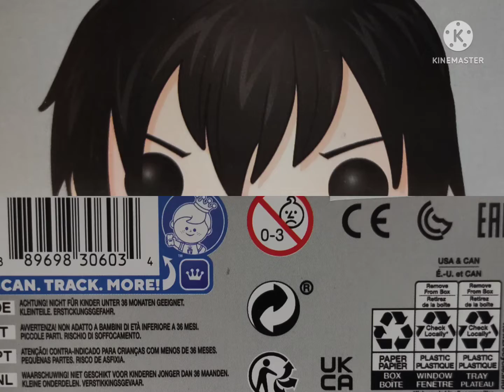Unboxing Funko Pop - Fairy Tale Zeref Dragneel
Despite being hundreds of years old, Zeref has the appearance of a young man. He wears high-collared red (black in the anime) and tan robes with gold trim, along with a large, flowing white toga draped around his torso. He has short black hair, dark eyes, and abnormally sharp canines. He also wears a pendant, where he keeps a childhood picture of Natsu and himself. When Zeref returned to the Alvarez Empire, he changed his wardrobe to a black and white outfit.

When angered, Zeref's irises become red and gain a black ring around the pupil, giving him a much more menacing appearance. Zeref is said to have been the darkest, most evil Mage in the history of the Magic World, mastering the Black Arts and creating many Demons, some of which still wreak havoc in the present.

In the modern era, Zeref seeks to isolate himself and is very calm, sincere, and conflicted. He wishes to die to atone for all the sins he has committed, and may commit in the future. He shows concern for others when he warns them not to come near him, knowing that they would die if they did. He is also somewhat emotionally fragile, as when he realizes that Natsu is not ready to kill him yet, he breaks down in tears. Zeref often kills with no prior incentive or knowledge.

In spite of all this, Zeref is very vindictive, and will punish those who he believes to be evil. This was shown when he ruthlessly killed Hades, whom he thinks has committed a number of unforgivable sins. As a result of his immortal life, Zeref has developed a misanthropic loathing for humanity and its repeated idiosyncrasies of hatred, evil, and conflict.

Nevertheless, Zeref is also shown to be a man of the people as the Emperor of Alvarez, and is shown to display good will and friendliness towards his generals and subjects, which is also reflected in their opinion of him, sincerely cheering and welcoming him as he returns to the capital after a long absence. Zeref also compared running the Empire akin to playing a strategy game, making the Curse of Contradictions' symptoms go away while at it, because the people he commands, he treats merely as pawns.